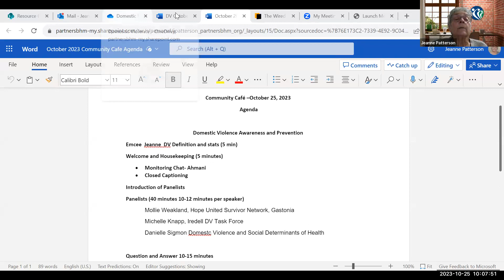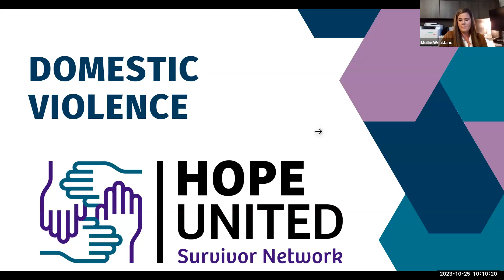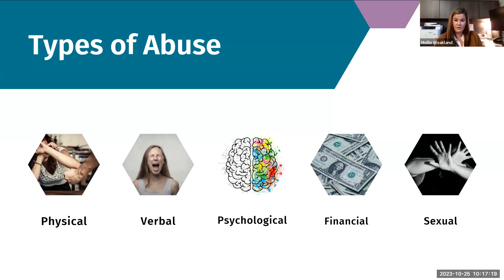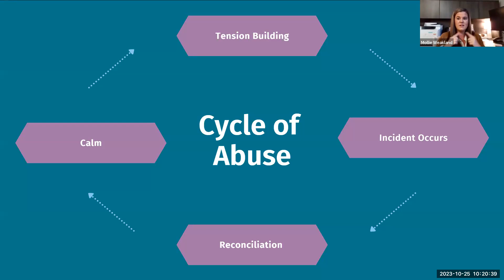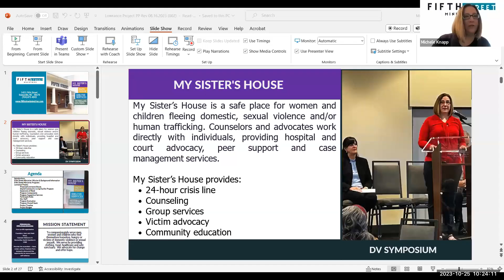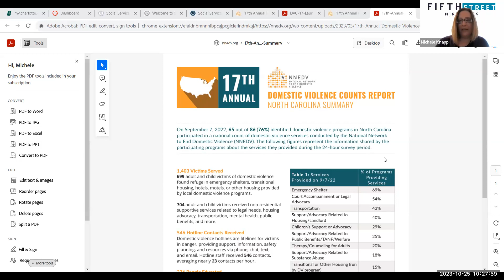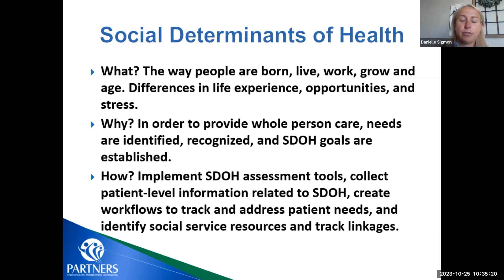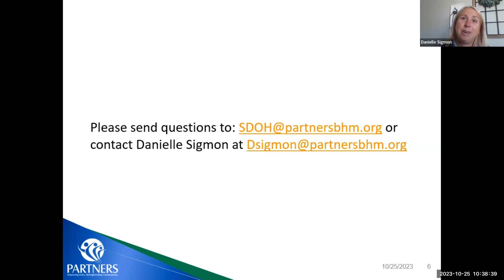Partners Community Café | October 2023